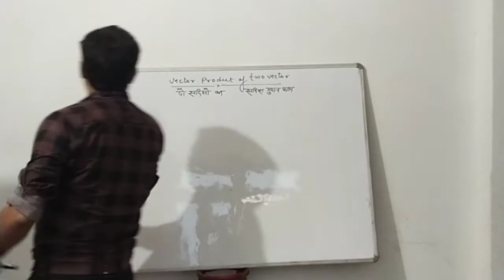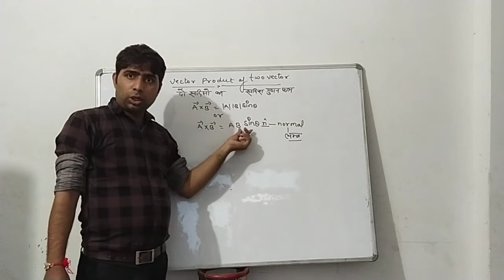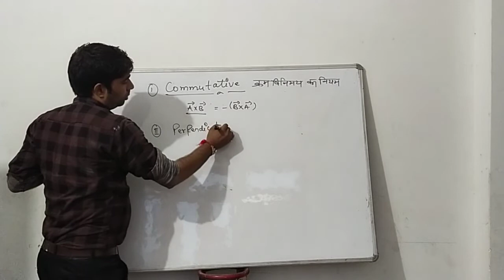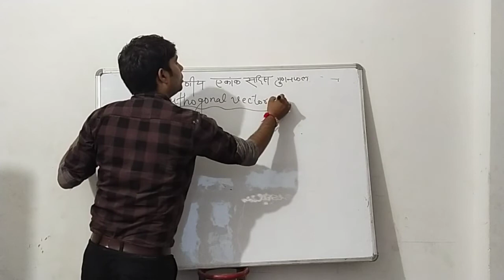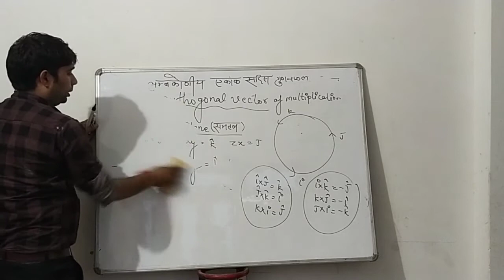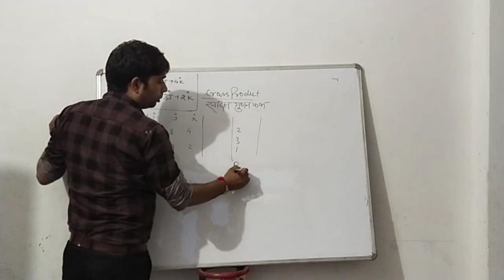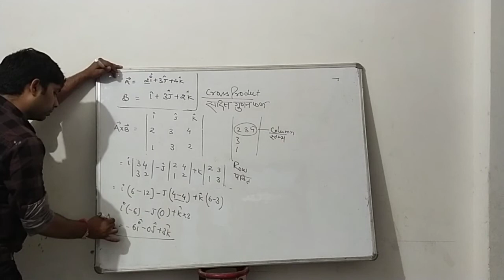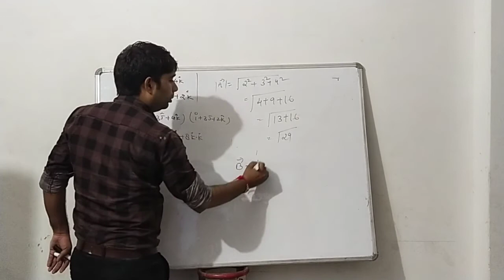Vector anlyasis fourth lecture Hindi and English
Cross product  and properties with numericals